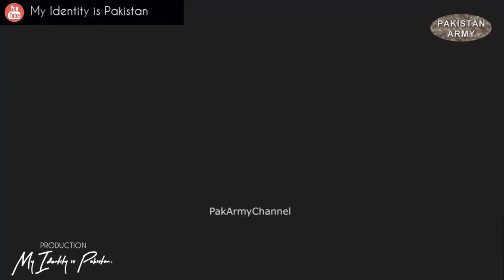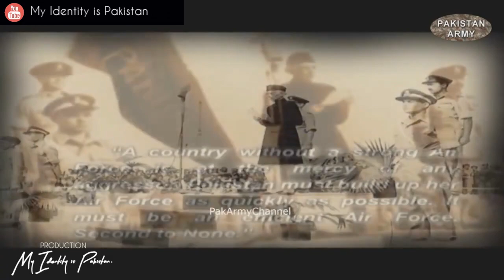History Of Pakistan Air Force 1947 2016 PAF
History - Pakistan - Airforce - War - Pilot

History Of Pakistan Air Force (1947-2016)

The history of the Pakistan Air Force (PAF) began when it was established in 1947 following the independence of Pakistan.
Follow and keep in touch

The Pakistan Air Force (PAF) is the aerial warfare branch of the Pakistan Armed Forces, primarily tasked with the aerial defence of Pakistan with a secondary role of providing air support to the Pakistan Army and the Pakistan Navy. The PAF also has a tertiary role of providing strategic air transport and logistics capability to Pakistan. The PAF employs approximately ~65,000 full-time personnel (including approximately 3,000 pilots) and currently operates 973 aircraft.[2]
On 10 April 1959, on the occasion of the Islamic Eid ul-Fitr festival holiday in Pakistan, an Indian Air Force (IAF) English Electric Canberra B(I)58 of No. 106 Squadron entered Pakistani airspace on a photo reconnaissance mission. Two PAF F-86F Sabres (Flt. Lt. M. N. Butt (leader) and Flt. Lt. M. Yunis) of No. 15 Squadron on Air Defence Alert (ADA) were scrambled from Sargodha Air Base to intercept the IAF aircraft. Butt attempted to bring down the Canberra by firing his Sabre's machine guns, but the Canberra was flying at an altitude of more than 50,000 feet — beyond the operational ceiling of the F-86F. When Yunis took over from his leader, the Canberra suddenly lost height while executing a turn over Rawalpindi. Yunis fired a burst that struck the Canberra at an altitude of 47,500 feet and brought it down over Rawat, near Rawalpindi. Marking the first aerial victory of the PAF . Both crew members of the IAF Canberra, ejected and were captured by Pakistani authorities and were subsequently released after remaining in detention for some time.[6]
-1965 India-Pakistan War: In one mission on 7 September 1965, Alam downed five Indian aircraft in less than a minute, the last four within 30 seconds, establishing a world record, with total of nine aircraft downed in the war. Alam's confirmed kills are as follows

-1967 Arab-Israeli 'Six-Day' War
-1971 India-Pakistan War
-1973 Arab-Israeli 'Yom Kippur' War
-1979–1988 Soviet-Afghan War
-1990–2001 After the Pressler amendment was passed, the U.S
-2008 air alert After the 2008 Mumbai attacks, PAF was put on high alert
-2011 Abbottabad Operation
-Counter-insurgency operations